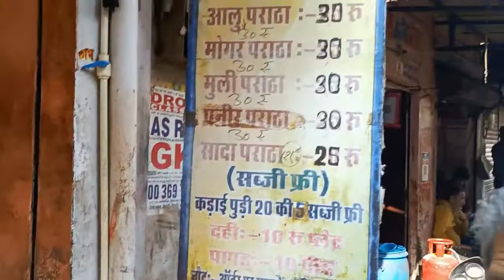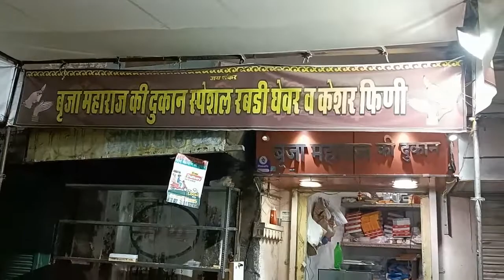Bikaner Mein Namkeen Or Mithai Ka Aisa Swad Or Kahi Nahi Milega | Juniya Maharaj | Birja Maharaj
Hello मित्रो,

Juniya Maharaj Address : Chai Patti, Bada Bazaar Rd, Bikaner, Rajasthan 334001

Birja Maharaj Address : Chai Patti, Joshiwara, Sunaron Ka Mohalla, Mohta Chowk, Bikaner - 334001